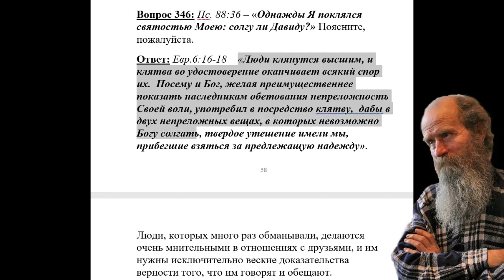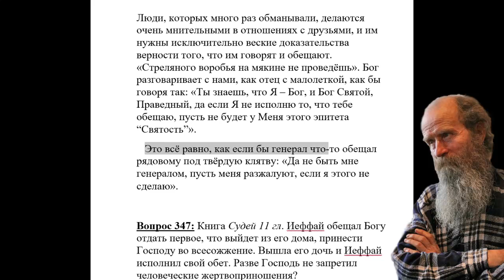346. Для чего Бог клянётся?